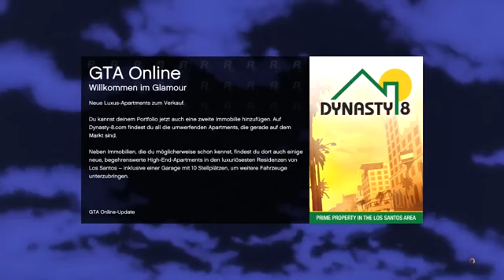GTA ONLINE #207 Die Lüfte von Los Santos HD+ Let's Play GTA Online